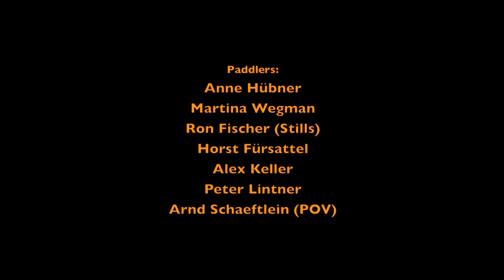Tevatour 2010: The Corsica Kayak Sessions part 3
A short video kayaking middle & upper vecchio on Corsica during easter holidays 2010. All footage shot with GoPro  Hero HD. Paddlers: Anne Huebner, Martina Wegman, Ron Fischer, Arnd Schaeftlein, Horst Fuersattel, Alex Keller & Peter Lintner